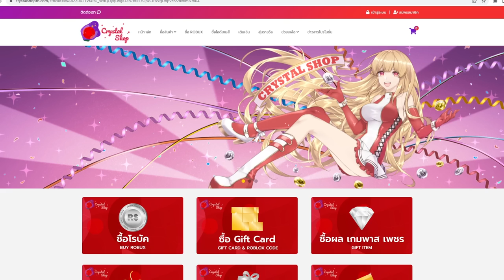Blox Fruit หัดเล่นดาบ โยรุจิ๋วกับทุกหมัด ไปล่าค่าหัว โคตรเเรง5555